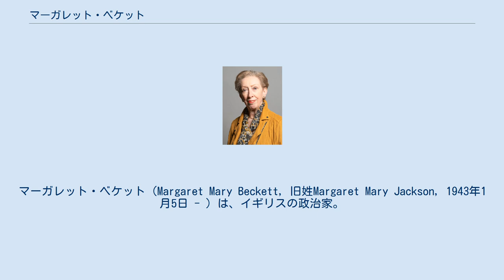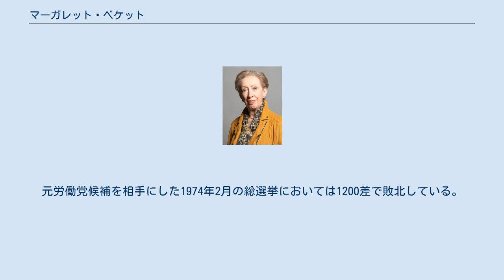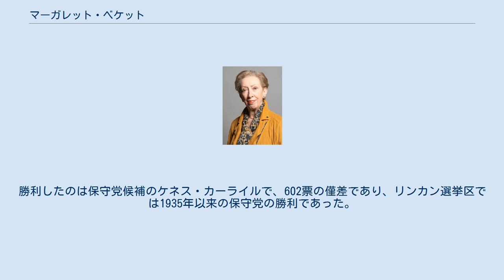マーガレット・ベケット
マーガレット・ベケット（Margaret Mary Beckett, 旧姓Margaret Mary Jackson, 1943年1月5日 - ）は、イギリスの政治家。
労働党所属のダービー南選挙区選出下院議員。
2001年から2006年5月まで環境・食料・地方問題担当国務大臣を務めた。
同月に行われた地方選挙における与党労働党の敗北を受けて行われたブレア内閣改造において外務大臣に任命された。
英国の内閣の歴史において、女性が外務大臣に任命されたのは彼女が初めてであり、Great Offices of Stateと呼ばれるイギリスの4大ポスト（首相・財相・外相・内相）では2人目である。
 マーガレット・ジャクソンは1943年にイングランドのアシュトン・アンダー・ラインにおいて、大工の父の娘として生まれた。
母はアイルランド出身のカトリック教徒であった。
姉妹は後に修道女となっている。
マーガレットはノートル・ダム高校（ノリッジ）において教育を受け、マンチェスター科学技術大学において金属工学を専攻した。
後にマンチェスター・メトロポリタン大学にも在籍している。
 1961年にジャクソンはアソシエイテッド・エレクトリカル・インダストリーズに学生見習いとして入社した。
1964年には運輸および一般労働者同盟に加盟し、それから40年にわたり構成員として登録している。
1966年には会社を退社し、マンチェスター大学の実験助手として就職した。
1970年に労働党の工業問題担当職員として働き始めた。
 1973年に彼女はリンカン選挙区の労働党候補に選出された。
元労働党候補を相手にした1974年2月の総選挙においては1200差で敗北している。
選挙後はジュディス・ハートの助手として勤務したが、ハロルド・ウィルソンが再度の選挙を設定したため、行われた同年10月の総選挙においては420票差で勝利を収めた。
 選挙の直後に、彼女はジュディス・ハートの政務秘書官に任命された。
1975年にはハロルド・ウィルソン首相により院内幹事に就任し、さらに1976年にはジェームズ・キャラハンにより、歳出削減に反対して辞任したジョーン・レスター教育科学庁政務次官の後任に任命された。
しかし1979年の総選挙で落選し、辞任した。
勝利したのは保守党候補のケネス・カーライルで、602票の僅差であり、リンカン選挙区では1935年以来の保守党の勝利であった。